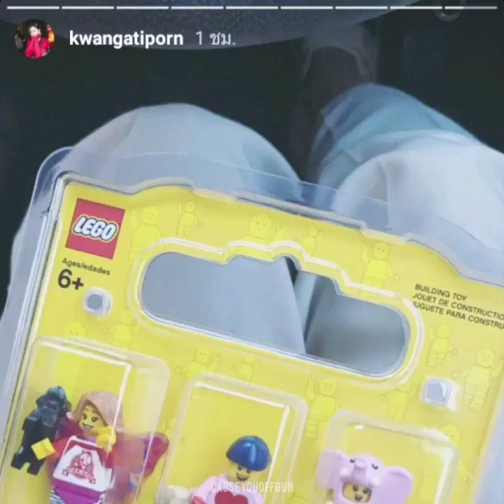OffGun sweet moment at Lego 😘